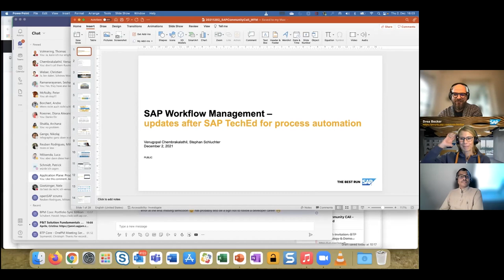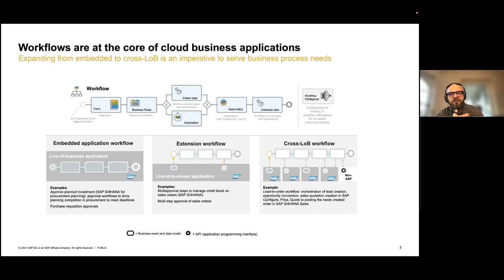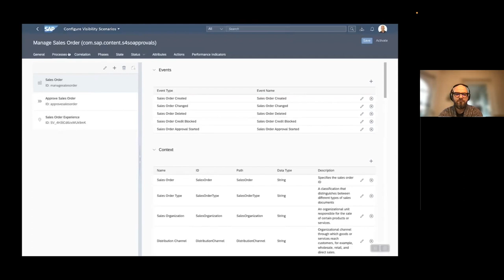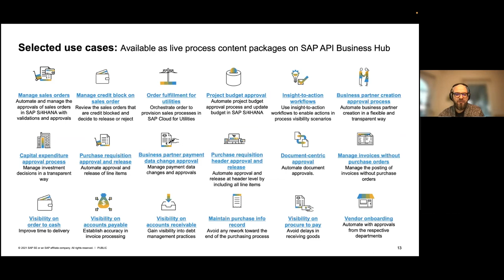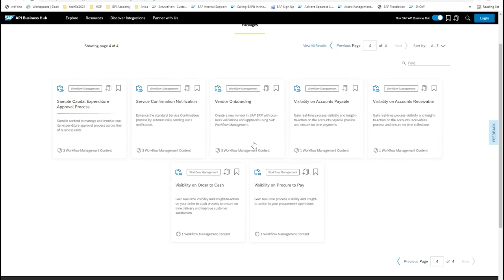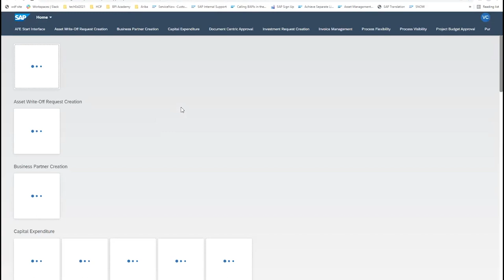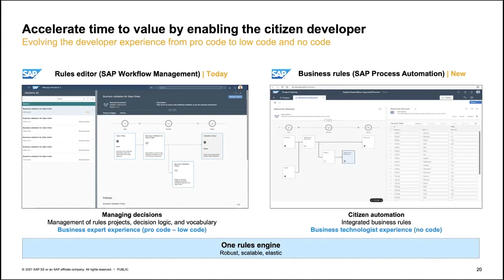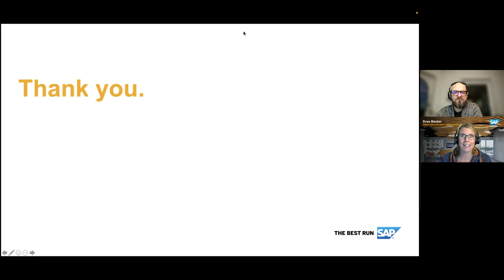SAP Workflow Management – updates after SAP TechEd for process automation | SAP Community Call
In this session we will go through the news shared during SAP TechEd for SAP Workflow Management, introduce new features and content packages. In addition, we will share the next steps of SAP in the area of process automation and how Citizen Developers will benefit from a new no-code/low-code environment.

00:00 welcome by Svea Becker
01:08 Intro (1st speaker Stephan Schluchter)
01:44 Agenda
02:43 Intelligent Enterprise
03:56 Workflow in the SAP strategy
10:16 Live process packages
12:19 Demo video about live process packages
24:30 New use cases
25:12 live demo about new use cases (2nd speaker Venugopal Chembrakalathil)
44:44 The path to SAP Process Automation
49:40 Demo – Introducing SAP Process Automation
54:39 How to get started
55:14 SAP TechEd sessions
55:20 SAP hands-on sessions
56:35 Questions
58:09 End